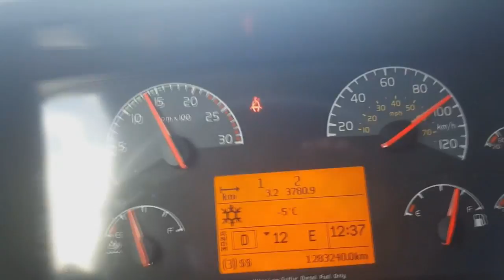Polscy kibice po konkursie na normalnej skoczni w Pjongczang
Musiałem odreagować...